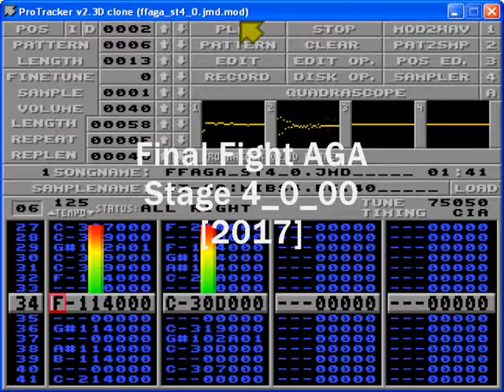Final Fight AGA stage 4_0_00 [2017]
Stage 4.0 tune for the possible new amiga port of Final Fight;
song is done with milkytracker, uses two channels and its size is 75k.

This is supposedly for the glass breaking bonus stage: in the arcade another music is reused so i did took the music from the Mega CD challenge stage